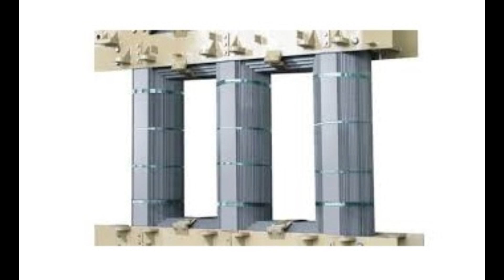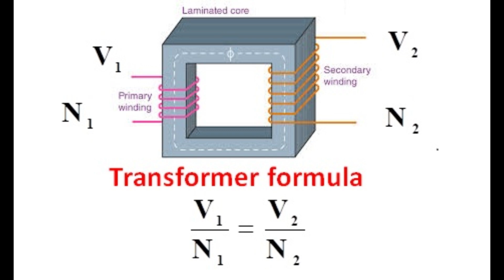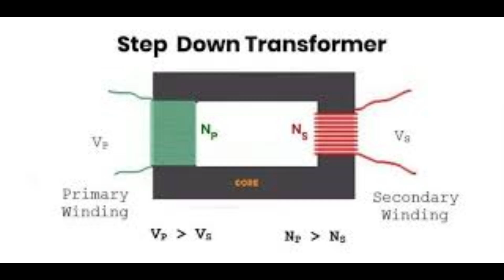Transformer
Transformer, the equipment which cionvert the ac voltage.